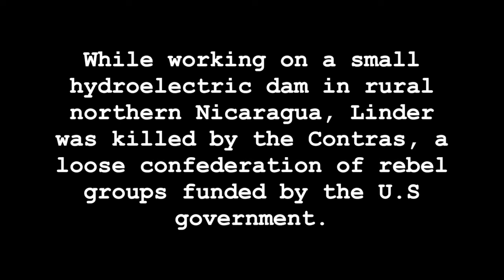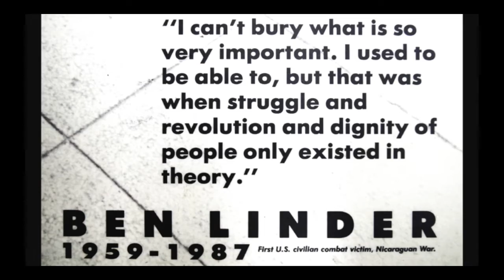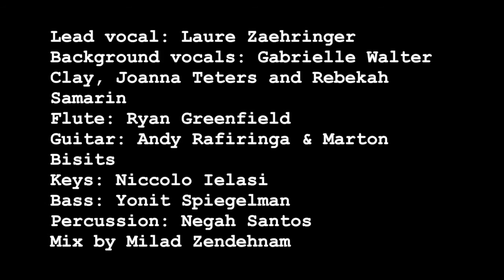Fragile (Tribute to Ben Linder) - Sting (Cover)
Song recorded at the Berklee College of Music in 2014 by the "Music of Sting & Paul Simon Ensemble" directed by Alain Mallet

Lead Vocal: Laure Zaehringer
Background vocals: Gabrielle Walter Clay, Joanna Teters & Rebekah Samarin
Flute: Ryan Greenfield
Guitar: Andy Rafiringa & Marton Bisits
Keys: Niccolo Ielasi
Bass: Yonit Spiegelman
Percussion: Negah Santos

Mixed by Milad Zendehnam
Video by Laure Zaehringer